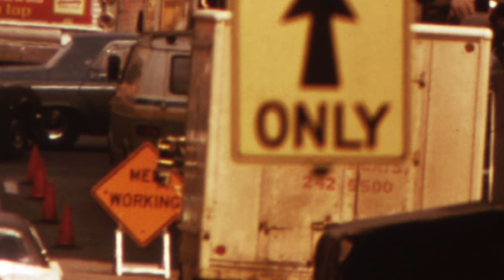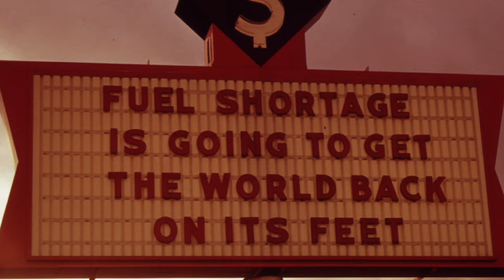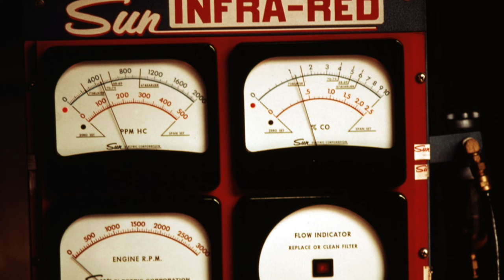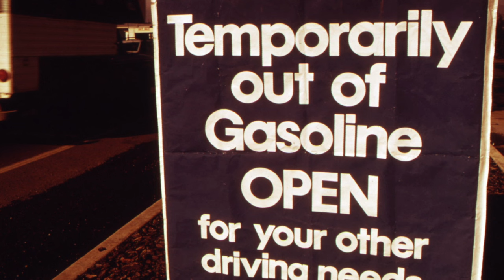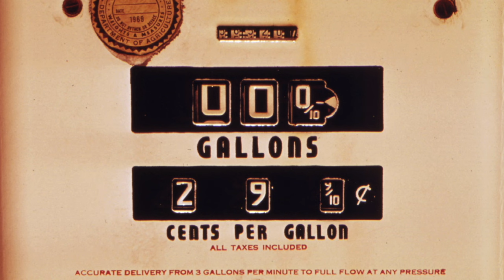Factions by Ralph Farris (from ETHEL's Documerica ALBUM)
Factions from ETHEL's Documerica
Composed by Ralph Farris, performed by ETHEL
Audio by Jesse Lewis
Video by Deborah Johnson